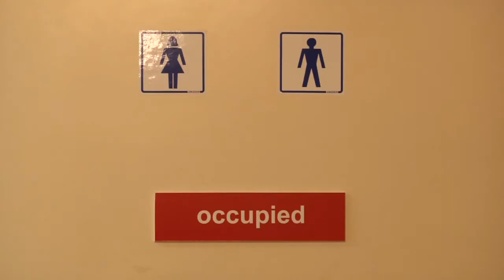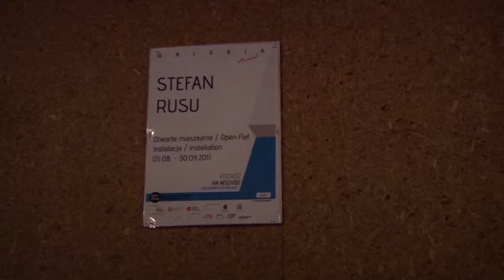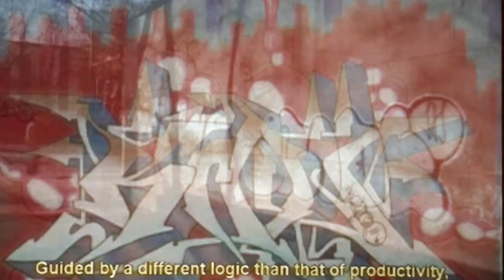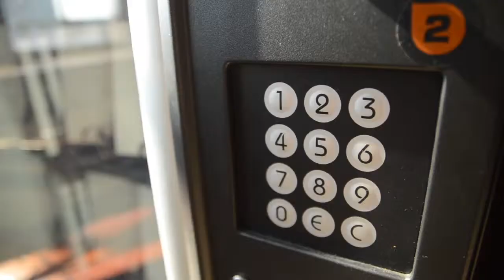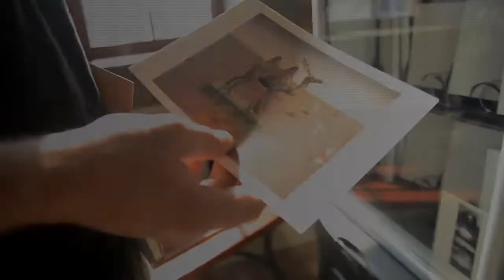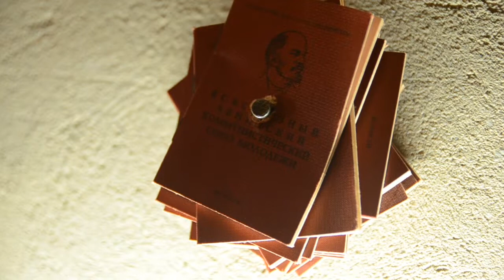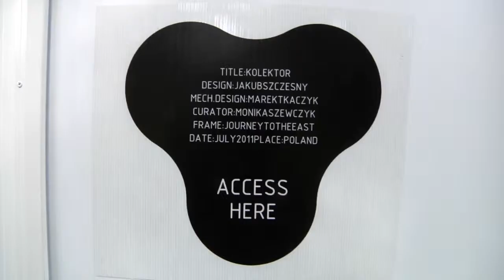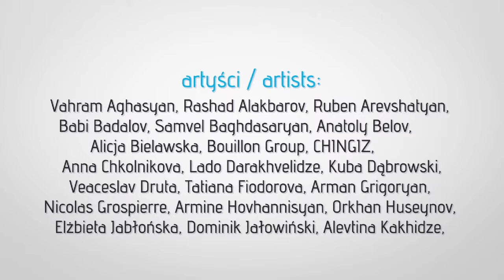Podróż na Wschód (2011) - 17 min - część 2 / 2